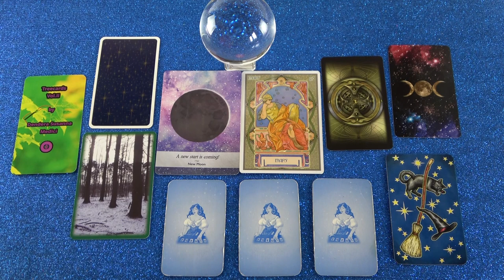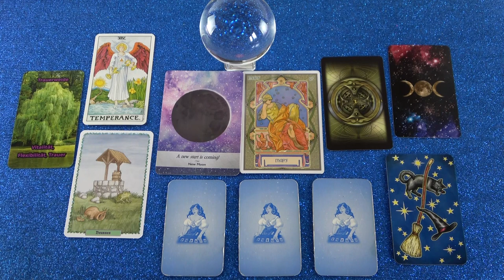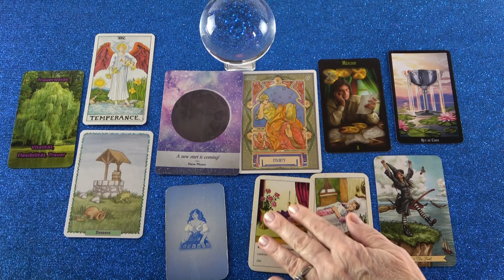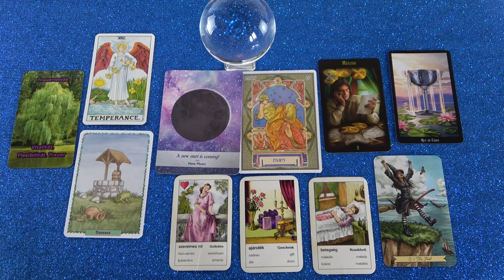Fontos❣MOST ne cselekedj❣ Újhold Orakel🌚⭐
Telefonos elérhetőségem jóslásra:
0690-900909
750Ft/Perc

Átutalás:
Erste Bank
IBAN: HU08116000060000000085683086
BIC: GIBAHUHBXXX
Tulajdonos: Dendera Susanna Medici

Kép: shutterstock/coz1421